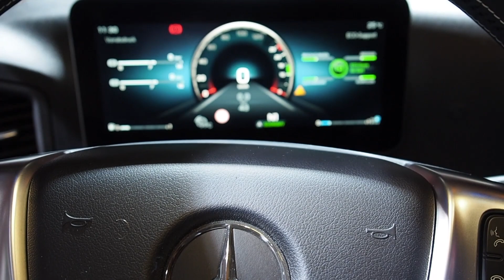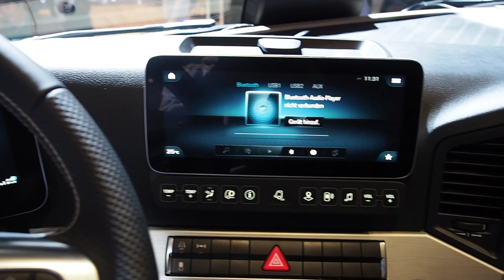Mercedes Benz Actros 1853 LS